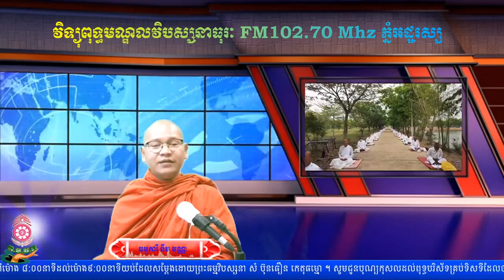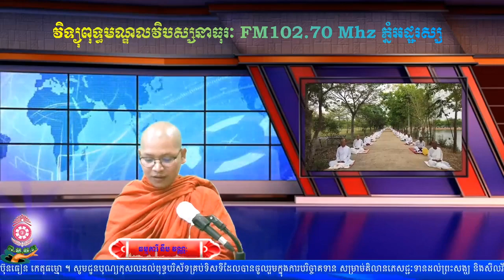របៀបនៃការធ្វើសមាធិ ៤//ការផ្សព្វផ្សាយសម្លេងព្រះធម៌រៀងរាល់យប់តាមរយៈវិទ្យុពុទ្ធមណ្ឌលវិបស្សនាធុរៈ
សូមញាតិញោមជួយsubscribe channel របស់អាត្មាដើម្បីទទួលបានវីឌីអូថ្មីៗជាច្រ់ើនទៀត សូមអរព្រះគុណនិងអរគុណ!!!